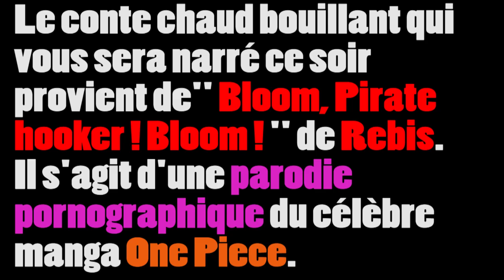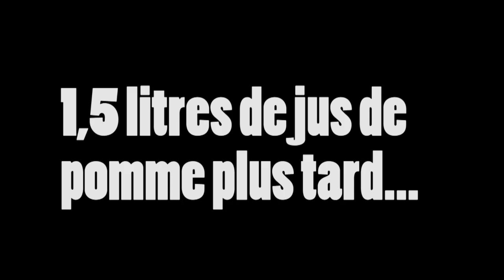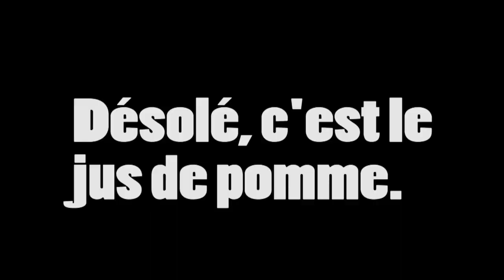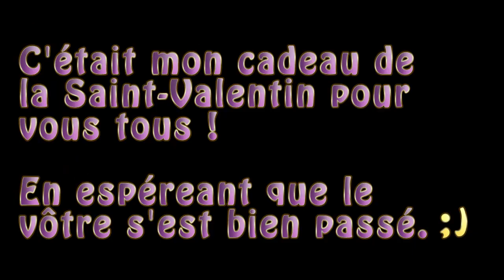[Spécial St-Valentin]Raconte moi un hentai...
A LIRE AVANT DE VOIR LA VIDEO :

Cette vidéo aborde des thèmes sexuels de façon humoristique et décalé et se destine à un public minimum adolescent (12 ans et +). L'Ermite Moderne n'assumera aucune responsabilité si un enfant ou une personne non adapté regarde cette vidéo malgré les préventions. Cette vidéo ne contient aucune image pornographique choquante ou dégradante et ne cherche pas a avilir les femmes. Cette vidéo n'es pas à but polémique, seulement divertissant. Merci de votre compréhension.

L'Ermite Moderne décida de fêter la St-Valentin à sa façon. Et puisqu'on parle de la même personne qui consacra son premier sujet au magical girl à poil, il était prévisible de voir notre hikkikomori français préféré s'adonner à pareil facétie le jour de la fête de l'amour véritable qui a besoin de carte de vœux  et de chocolat pour être rassuré. Mais le choix de l'histoire qu'il va vous conter, tel un Père Castor croisé avec Pervers Pépère,  est un témoignage explicite de ce qu'il pense vraiment de l'amour véritable.

Les médias (extrait de musique, image et vidéo) utilisés pour illustrer cette vidéo appartient à leurs auteurs respectifs et n'ont pas été diffusé entièrement. Ermite Moderne ne clame aucun droit sur la possession de ses médias mais se permet de s'en servir au nom du droit à la critique, à la parodie et à la pastiche , tout en espérant ainsi faire bonne promotion des œuvres dont les extraits sont issus aux bénéfices de leurs ayants-droits. Alors m'ennuyez pas avec vos histoires de copyright, merci. ;)